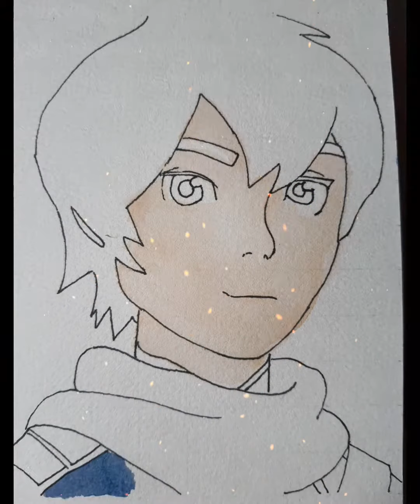Drawing my Netflix Profile Picture |Art EP3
ɴᴇᴡ ᴀʀᴛ ᴠɪᴅᴇᴏ
𝗘𝗱𝗴𝗶𝗻𝗲𝗲𝗿 𝗔𝗿𝘁𝗶𝘀𝘁 𝗔𝗿𝘁 𝗘𝗣 𝟯-𝗗𝗿𝗮𝘄𝗶𝗻𝗴 𝗺𝘆 𝗡𝗲𝘁𝗳𝗹𝗶𝘅 𝗣𝗿𝗼𝗳𝗶𝗹𝗲 𝗣𝗶𝗰𝘁𝘂𝗿𝗲

 Hello guys how are you today? I hope you're doing fine. I'm happy to announce that I made my first art time-lapse/video compilation. This video tackles how I paint my Netflix profile picture who is no  other than Prince Callum of the Dragon Prince. I hope you like my video and continue supporting this channel. Stay safe always!

For a full view of my art, you can click this link